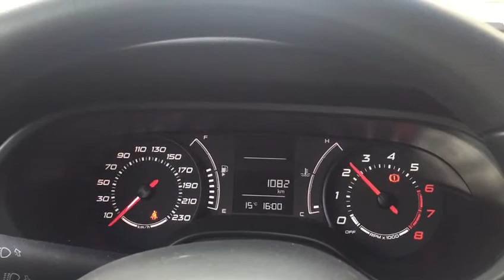Fiat Egea Start ve Kadran Selamlama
Fiat Egea Kafran SElamlama